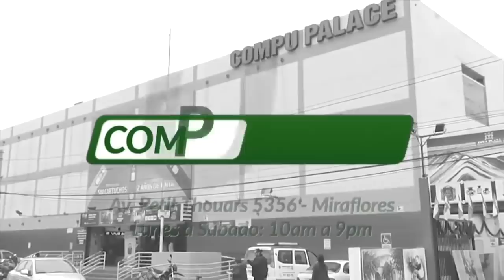PHILLIP BUTTERS ARREMETE CONTRA FARID MATUK POR CULPA DE VIZCARRA🔥Matuk: Mejor era vivir patriarcado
PHILLIPBUTTERS ARREMETE CONTRA FARID MATUK POR CULPA DE VIZCARRA

🚨 FaridMatuk: “Más práctico era vivir con el patriarcado”
🚨 Butters: “Un inteligente se convierte en estúpido por el fundamentalismo”